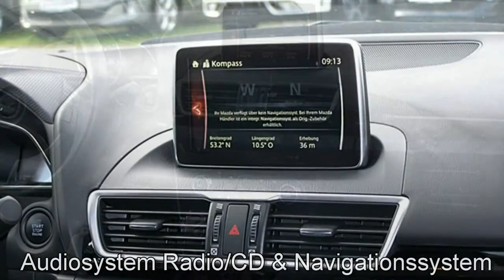Mazda 3 SKYACTIV D Diesel Centerline 1863 Blue Reflex 2014 Autohaus Unger